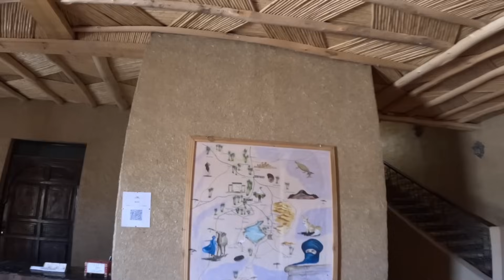رحلـة إستـكشاف جمـال الصـحــراء الشـرقية المغربية🇲🇦 دخلت منطقة الرحل 🐪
🔹Cih Bank :

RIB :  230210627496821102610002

IBra Traveler